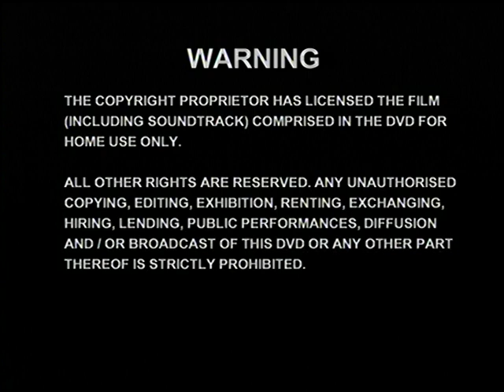Original DVD Opening: Bananas in Pyjamas: Nursery Rhymes (UK/Ireland Retail DVD)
Here are the Titles From My 2004 UK/Ireland DVD Opening of Bananas in Pyjamas: Nursery Rhymes

1. Prism Leisure Corporation plc Warning Screen
2. FACT "The Pirates Are Out To Get You" PIF
3. Prism Leisure Corporation Logo
4. DVD Menu
5. Bananas in Pyjamas Intro